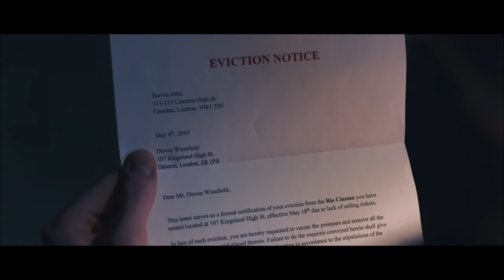The South London Film Festival FULL LENGTH Trailer 2020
The Full Length Trailer for The South London Film Festival 2020
Including our incredible line up of finalists!

With some recognisable faces like faces like Riz Ahmed, Larry Lamb, Stormzy, JME, Yizzy, Ashley Walters, Jasmine Jobson, Scott Adkins and more!